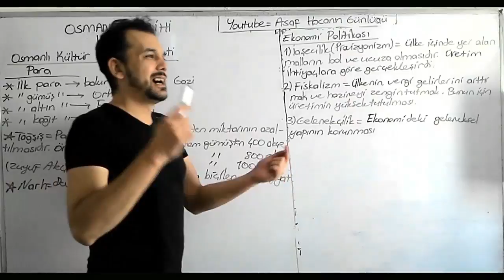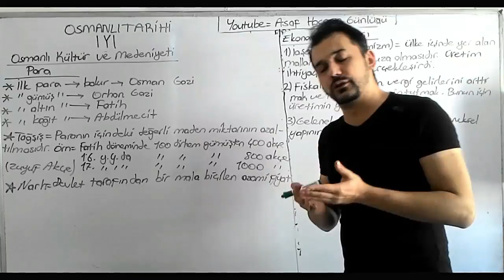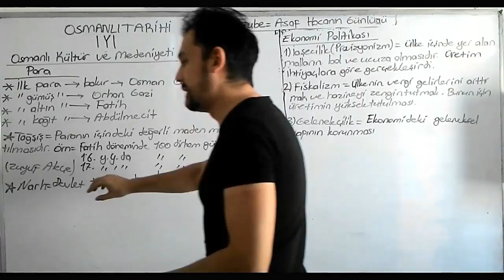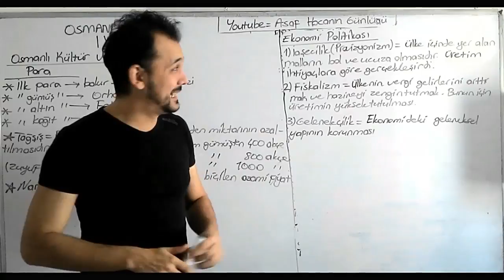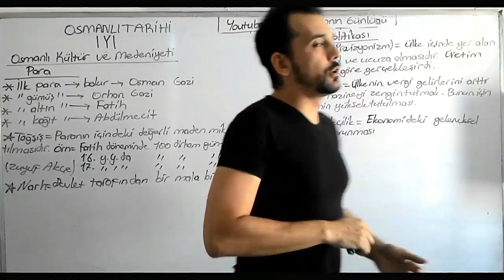OSMANLI DA PARA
OSMANLI DEVLETİNDE KULLANILAN PARALAR VE EKONOMİSİ İLE İLGİLİ BİLGİLER